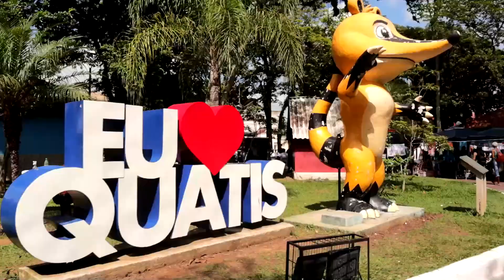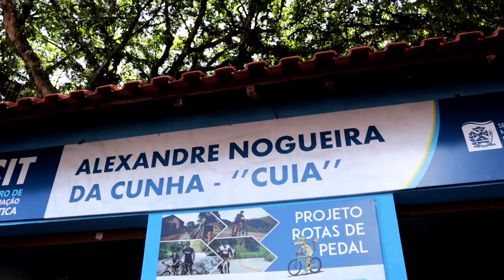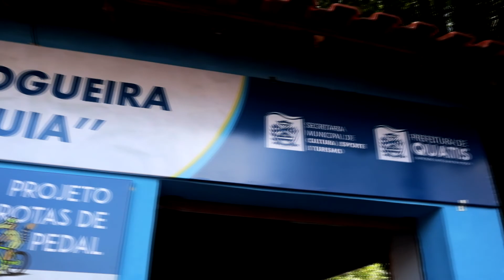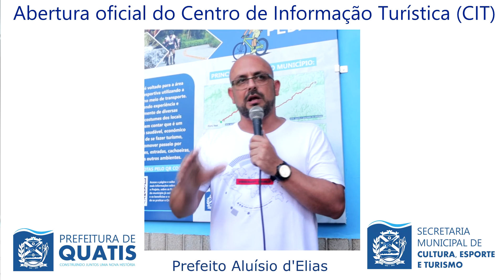Cicloturismo | Rotas de Pedal | Produção de Vídeo para Prefeitura | Quatiz - RJ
Hesron Fotografia
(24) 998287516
Produção - Hesron Fotografia